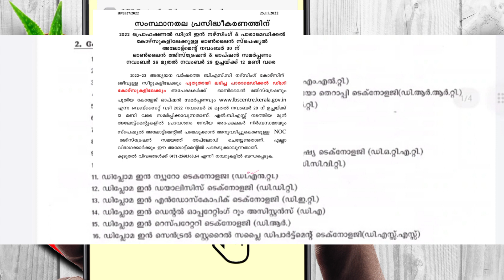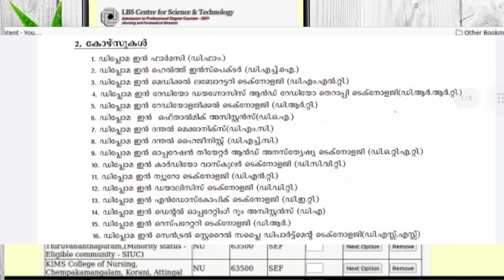LBS Paramedical & Nursing Allotment 2022, College Vacancy Details, LBS 2nd special Allotment Updates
LBS BSc Nursing & Paramedical Allotment Result
LBS 2nd special Allotment Details
LBS Latest Updates 2022
LBS Second special Allotment Details

LBS 2nd special Allotment Result
LBS 2nd special Allotment Updates
LBS BSc Nursing & Paramedical Allotment Updates
LBS BSc Nursing & Paramedical Allotment Details
LBS paramedical college list
LBS paramedical allotment started
how to apply paramedical course
LBS latest updates
LBS Paramedical Allotment, Nursing & Paramedical Option Registration Details, LBS special Allotment
LBS special Allotment Result 2022 Updates, LBS 2nd and 3rd Special Allotment Details, LBS Updates
LBS special Allotment  Result 2022, Option Registration LIVE, Vacancy Details, LBS special Allotment Updates
LBS  special allotment result published
 LBS special allotment result details
 LBS special allotment result updates

LBS Special Allotment Updates, Nursing & Paramedical Admission, Vacancy Details, LBS latest Updates
LBS Special Allotment Updates, LBS Spot Allotment Details, Nursing and Paramedical Admission Details
Difference between special and spot allotment
LBS സ്പെഷ്യൽ special allotment details

How to apply LBS special allotment ?
answers: LBS allotment details
LBS 3rd Allotment result Updates,Special & Spot Allotment Details, Nursing & Paramedical Admission
LBS Third Allotment Result 2022 , Nursing & Paramedical Details,  Vecancy ,LBS latest updates 2022
How to add paramedical options and Date?
answers : LBS 3rd allotment Result 2022 Updates ,Date, Fee payment Details, LBS 1st allotment,LBS Updates
BSc nursing and paramedical new updates latest updates
LBS 1st Allotment Result 2022 Updates
Fee Payment Details
Token fee payment details
LBS first  Allotment
LBS Admission Updates
BSc nursing paramedical admission allotment details
BSc nursing paramedical admission allotment Latest Updates
BSc nursing paramedical admission 1st allotment details
BSc nursing paramedical admission first allotment details
LBS trial allotment Updates, LBS 1st Allotment Details , LBS first Allotment Date , LBS Updates
LBS Trial Allotment result 2022 Updates
BSC Nursing Paramedical Admission Details
LBS latest Updates
LBS Allotment NEW Updates

LBS Trial Allotment Result 2022 Updates, LBS option registration Details, LBS latest updates

LBS Trial Allotment 2022, LBS trial allotment 2022 Date, LBS latest updates 2022, LBS 2022
2022 LBS Option Registration Started Last Date 7/10/2022
LBS rank list 2022 Updates, LBS latest updates 2022, LBS option registration 2022 details, Seat LBS
LBS 2022 Rank List Updates, LBS Option Registration | Seat Availability | How to add Options
LBS 2022 Rank List Ibsallotment2022 to bscnursing & Paramedical Courses 2022 admission
LBS rank list 2022 Latest Updates
LBS Rank List Details
LBS Allotment Importent Updates
How to check LBS Rank List 2022
LBS Rank list Breaking Updates

lbsallotment2022 to bscnursing & Paramedical Courses 2022 admission
LBS last rank 2021👇

LBS
 LBS BSc Nursing Rank List 2022
Schedule BSc Nursing & Paramedical Courses
 College Joining
 BSc Nursing & Paramedical Courses Allotment

BSc Nursing & Paramedical Courses admission

BSc Nursing index mark
Paramedical courses allotment
LBS BSc Nursing admission
LBS latest updates
LBS allotment 2022
para medical admission 2022
Bsc nursing kerala 2022
 LBS index mark

BSc Nursing admission 2022 Kerala paramedical courses admission
BSc MLT admission
Nursing allotment
BSc Nursing & Paramedical Courses College Joining
LBS X BSc Nursing & Paramedical Courses Allotment
BSc Nursing & Paramedical Courses admission BSc Nursing index mark
Paramedical courses allotment

lbs rank list
lbs rank list 2022